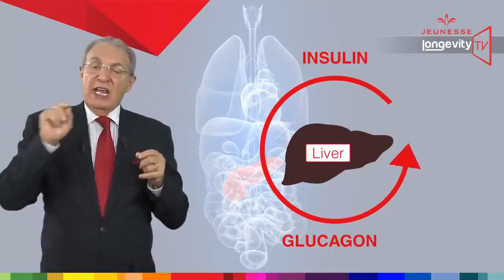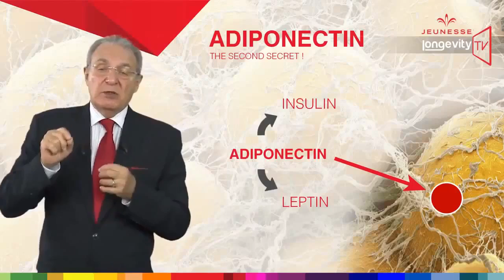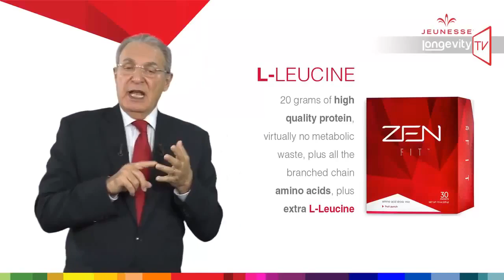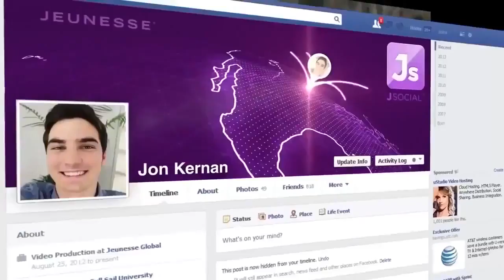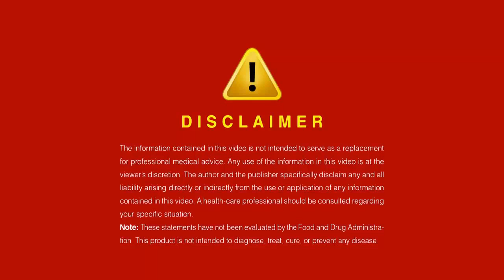Эпизод 10 Компания Jeunesse Global